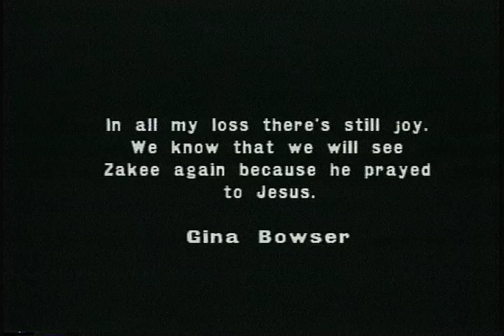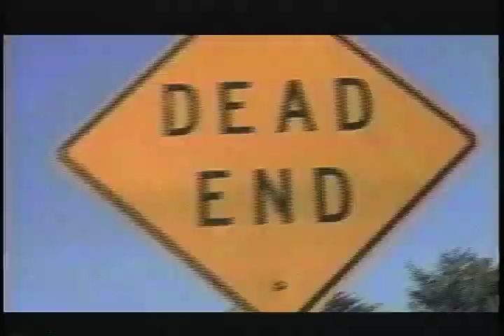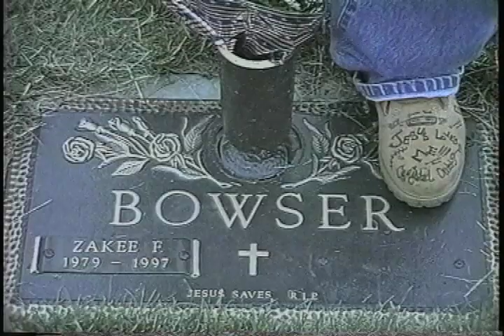Angelz Inc feat. Jahiem (V- Free Zakee Video)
Angelz Inc, Jaheim and Gina Bowser of the VFree Organization present A stop the violence video. Ginas son seventeen year old Zakee Bowser was gunned down in the city of New Brunswick in 1997